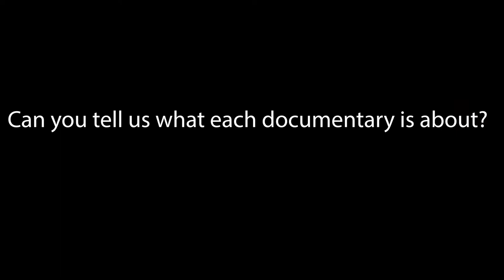Personal Trainer San Diego Compares Health Documentaries: "The Game Changers" and "The Magic Pill"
Which is better? A Vegan or a Keto diet? Find out in today's video!

Iron Orr Fitness Personal Trainer, Adrian shares his views on the popular Netflix documentaries, "The Game Changers" and "The Magic Pill."